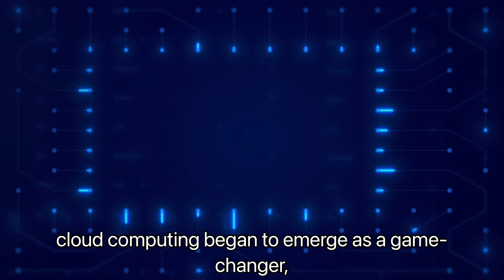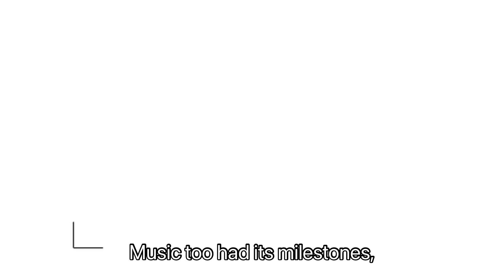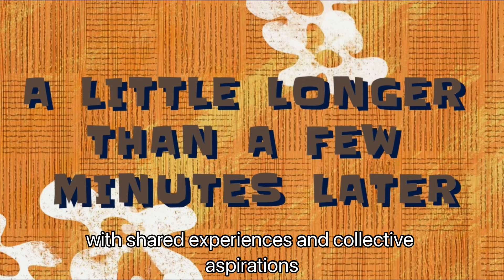Era of 2011